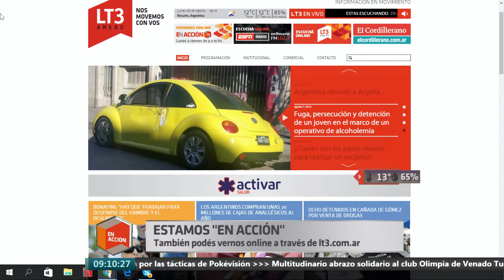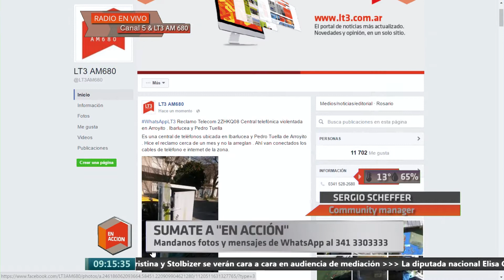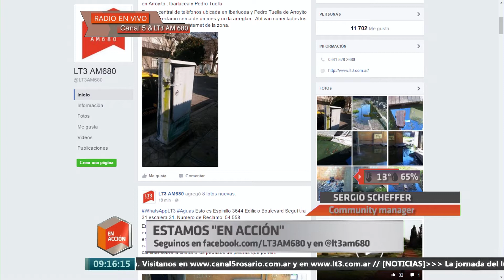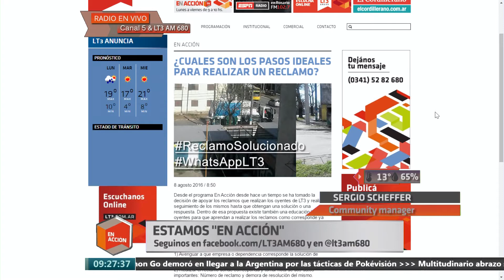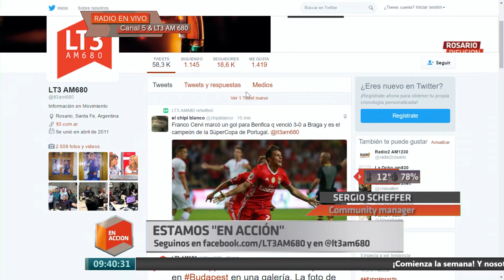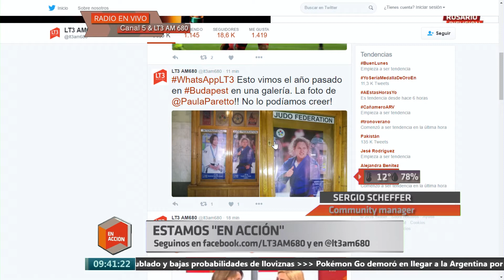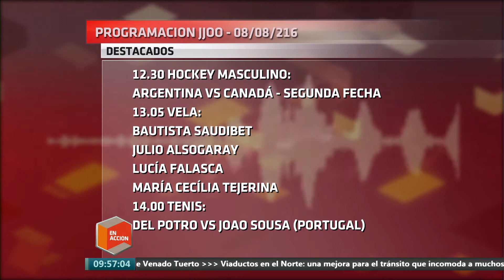AIRE 2016 08 08